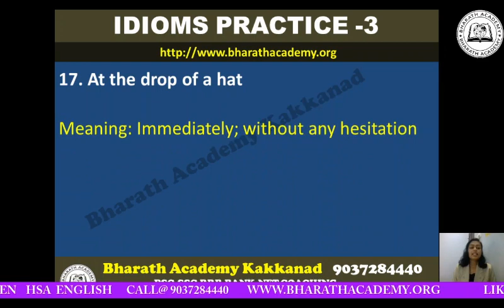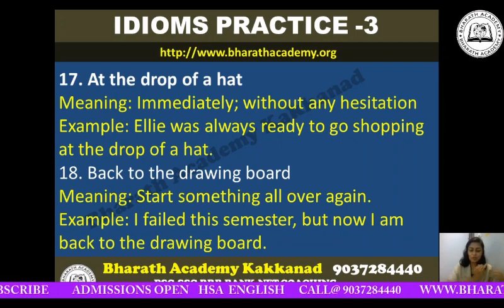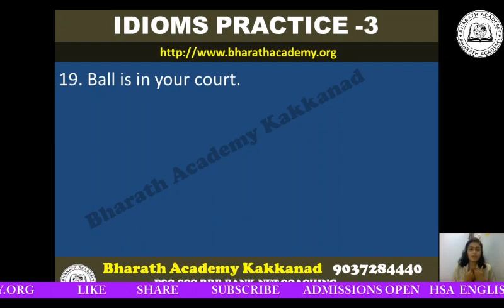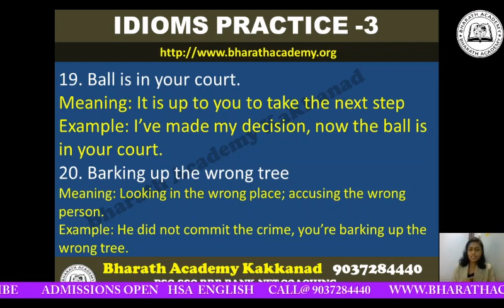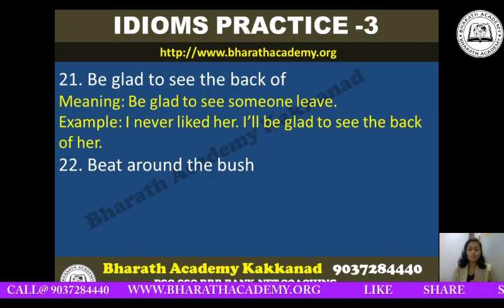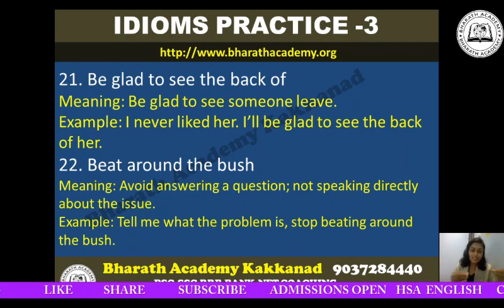IDIOMS ENGLISH CLASS 3 | PSC | SSC | BANK | Highcourt Assistant